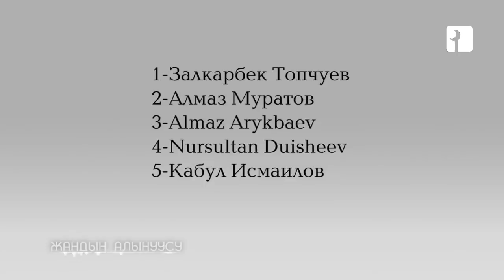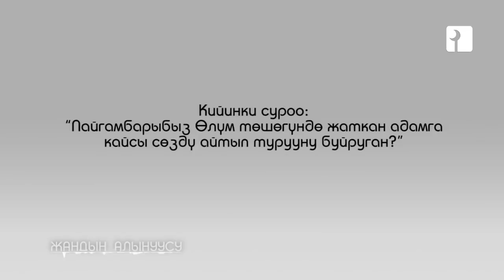ӨЛҮМ ПЕРИШТЕСИ ЖАНДЫ КАНТИП АЛАТ. КОРКУНУЧТУУ ХАДИС